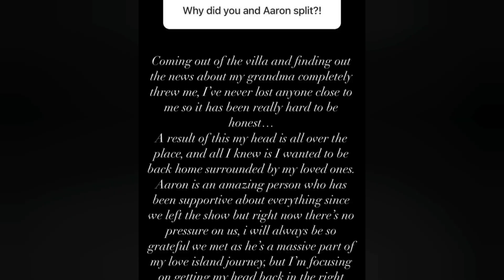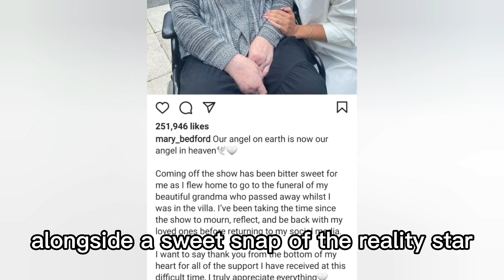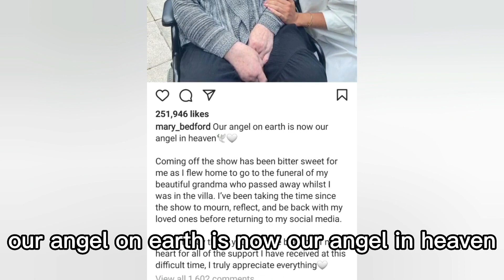💔 The heartbreaking truth behind Mary Bedford and Aaron Simpson's split | girls only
The Love Island stars have revealed the REAL reason they're no longer an item.

Although they left the Love Island villa very much an item, Mary Bedford surprised fans when she appeared to put Aaron Simpson firmly in the friend zone during an appearance on Aftersun just days after they were dumped.

When host Laura Whitmore asked what the future held for their relationship, Mary said, “I think we’re just gonna go home, when we’re back in the real world again and things are more normal. We’re going to see how it goes, but I’ve definitely made a best friend in here.”